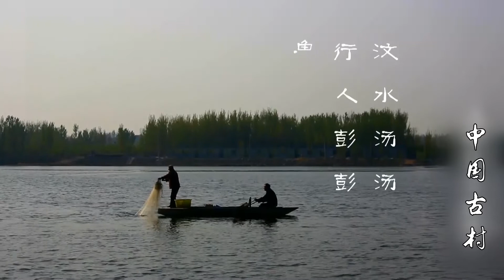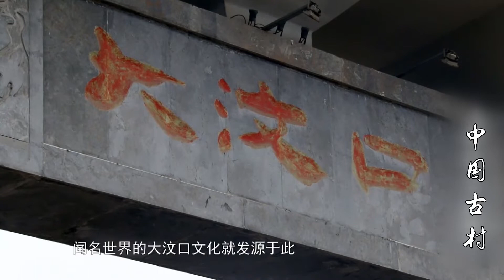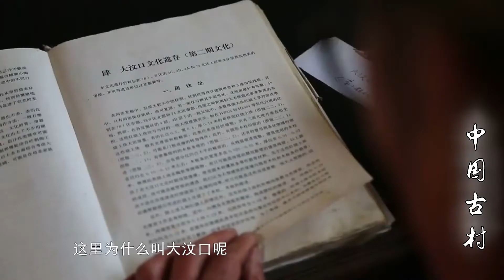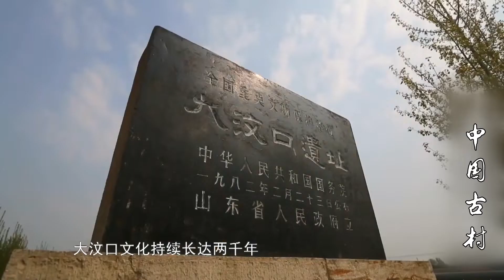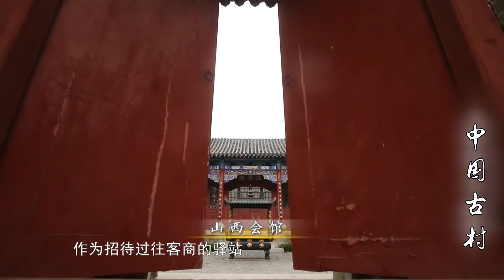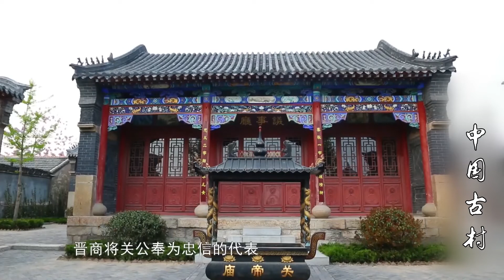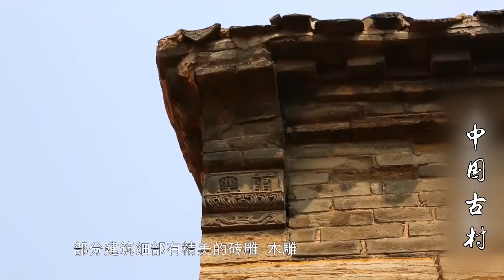中國古村：泰安·山西街村